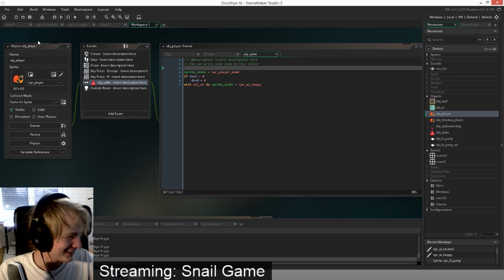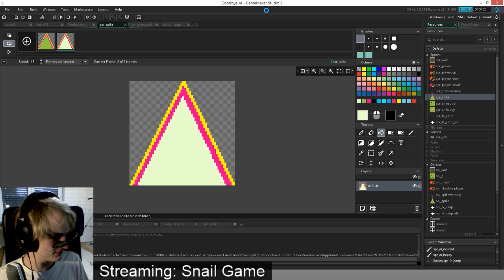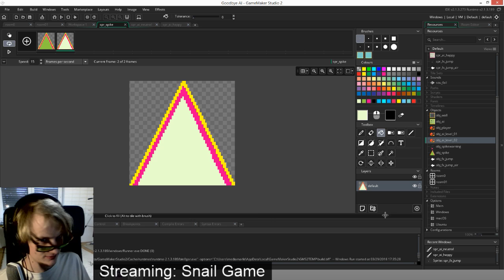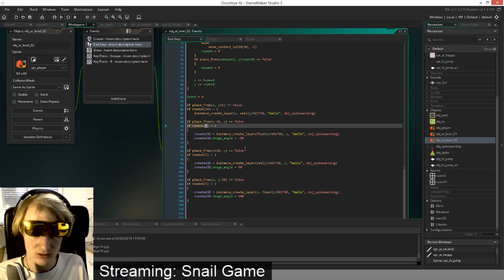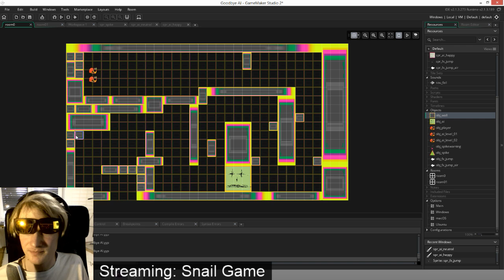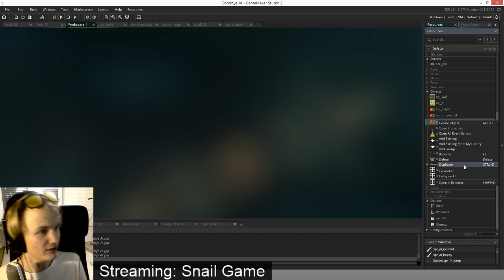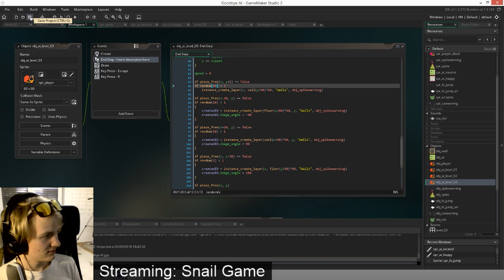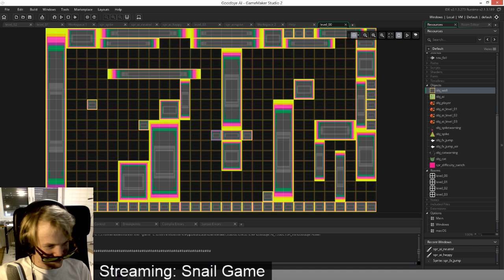Making a Snail Compilation! - Live Stream!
Continuing the development of "Will You Snail?" a rage game, that will absolutely go viral on the entire internet!

We're doing coding, level design, game design and game development in this live stream. Plus there's quite a bit of rage as I try to beat my own levels!

This game is made with Game Maker Studio 2! It's the hardest game ever created, but it's still super fun to play. A 2D platformer about a jumping snail. "Will You Snail?", everybody!